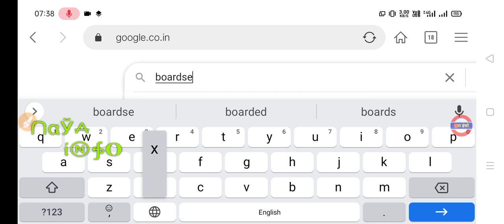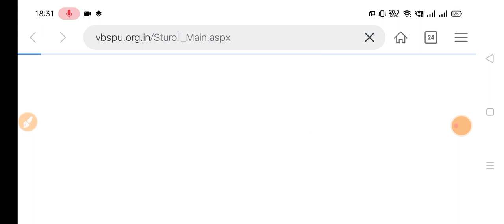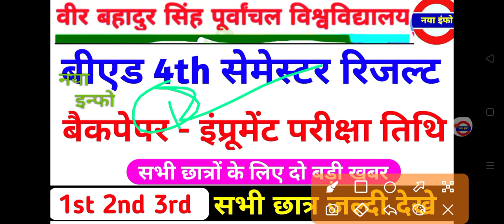Vbspu News Today|Vbspu Bed 4th Semester Result 2022|Vbspu Ba Back Paper From 2022|vbspu exam news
vbspu
vbspu news
vbspu exam
purvanchal university
vbspu
vbspu
vbspu exam
vbspu